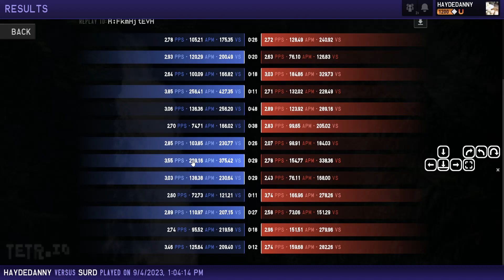200 APM round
bro got clipped so hard